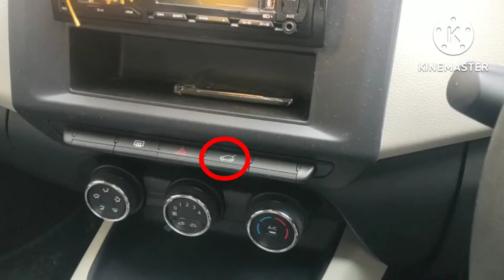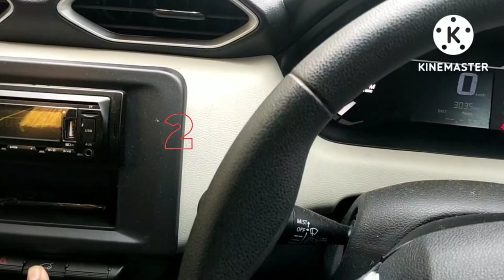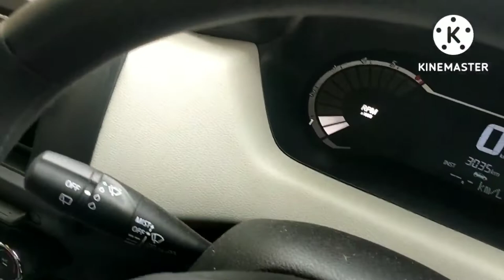How to Activate Auto Lock Function in Nissan Magnite Base Model. XE Varient